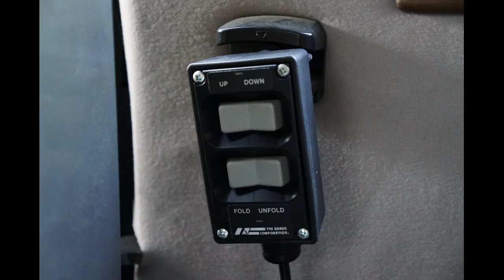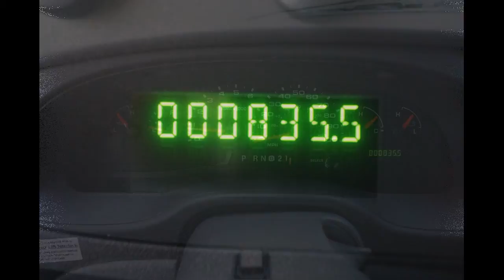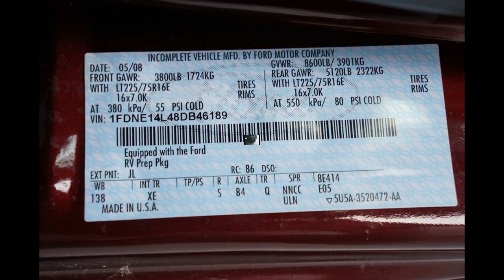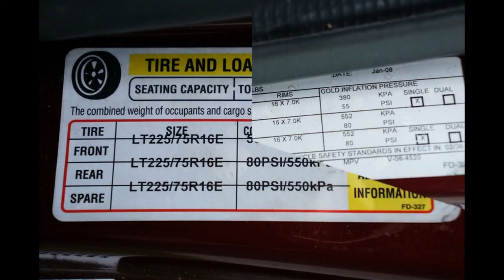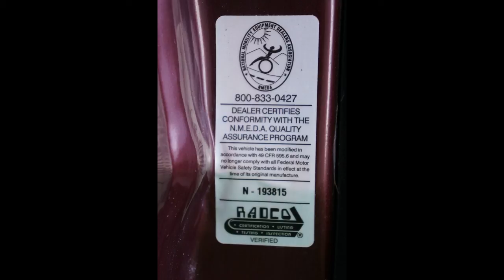2008 Ford E150 High Top Conversion Van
08 Ford E-150 Full size Handicap Conversion van Wheelchair accessible with full hand controls and Braun Millenium Hydraulic lift Driver seat is easily removable. Cars-Global Levittown PA 19057